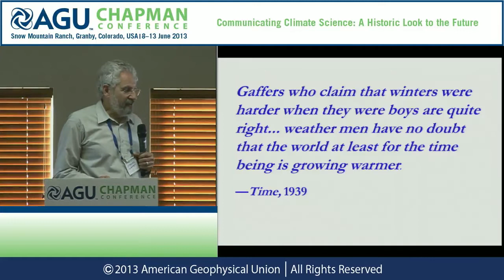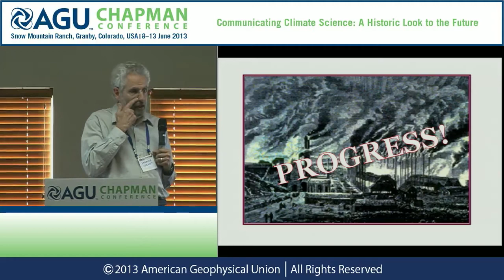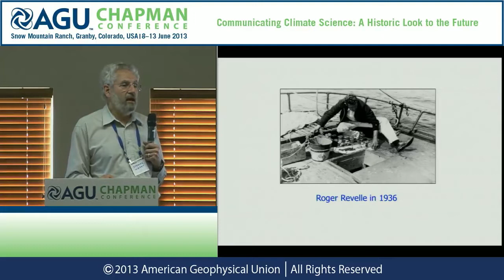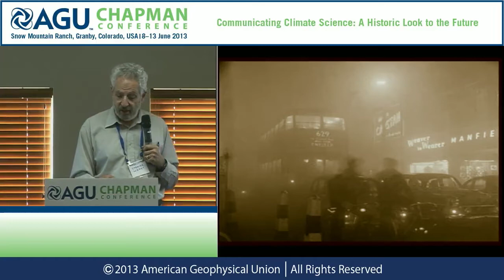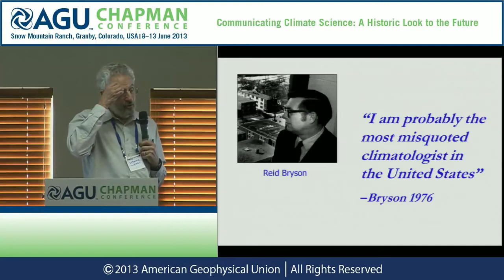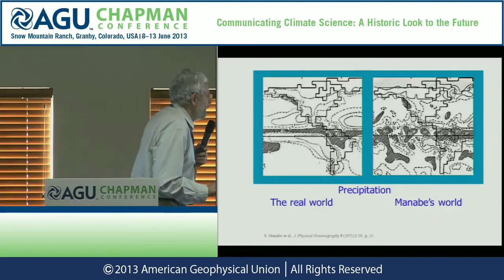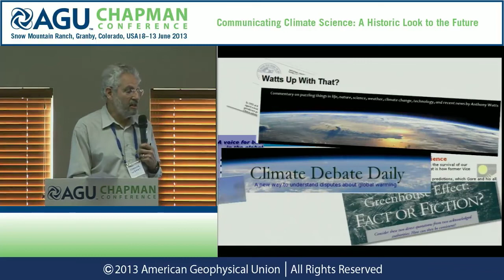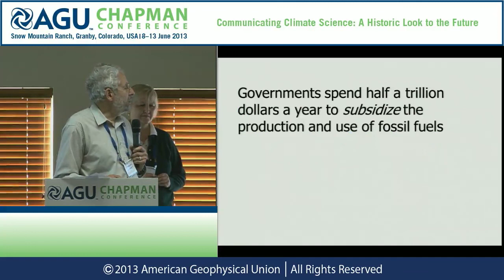AGU Chapman Conference -- Climate Science: Spencer Weart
08 June 2013 — 13 June 2013, Granby, CO, USA

Presenter: Spencer Weart
Sunday, June 9, 2013, 8:25 a.m. - 8:50 a.m.
Session: Perspectives on Communication of the Climate Science I
Abstract Title: History of Relations Among Climate Scientists, Policy-makers and the Public in the 20th Century